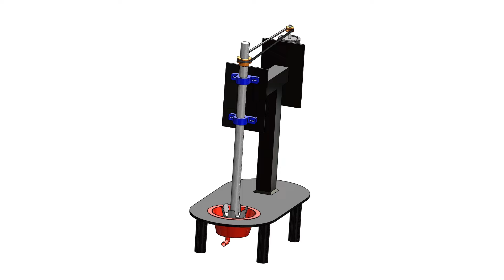Solidworks Animation Mini Mixer Machine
Mini Mixer